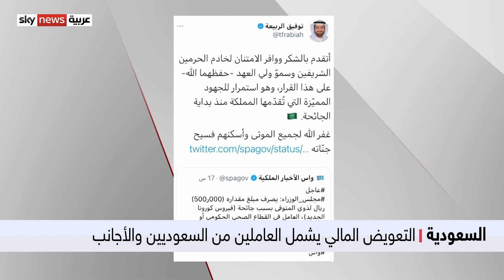السعودية | إقرار تعويض مالي للمتوفين من القطاع الصحي بسبب كورونا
أصدرت الحكومة السعودية قراراً يقضي بتعويض مالي كبير للمتوفين بسبب الإصابة بفيروس كورونا العاملين في القطاع الصحي وذلك إعتباراً من تاريخ الثاني من شهر مارس الماضي وهو التاريخ الذي يصادف تسجيل أول حالة إصابة بالفيروس في السعودية.